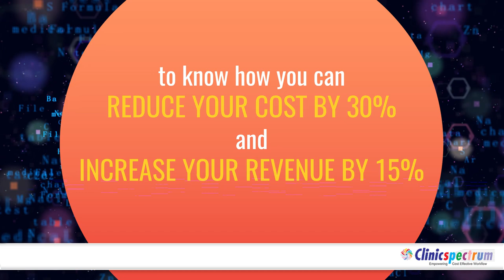Know the best credentialing software in detail at MGMA Nationals 2021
Visit us at the Medical Practice Excellence Leaders Conference to know how our products can help you increase efficiency and productivity.